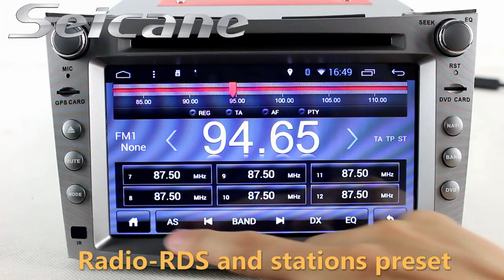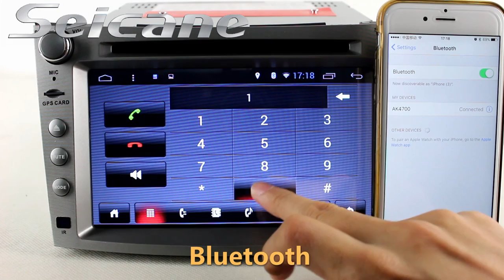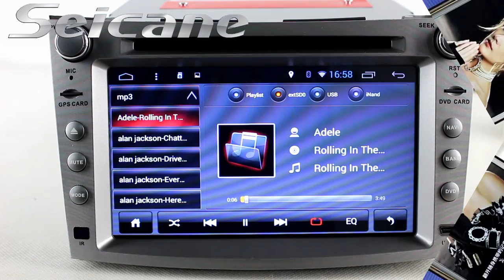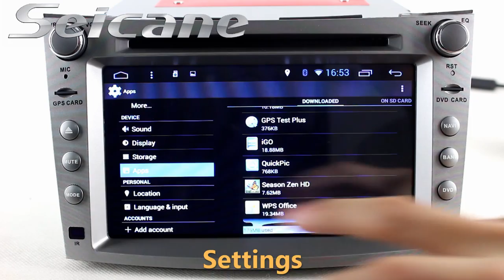7" 2009 2010 2011 Subaru Legacy Outback gps radio Sat Nav with bluetooth music TPMS OBD2 DVR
7 inch Android 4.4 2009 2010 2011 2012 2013 Subaru Legacy Outback gps radio Sat Nav with bluetooth music TPMS OBD2 DVR.
This unit has Capacitive multi-touch screen and 16G GPS DVD player Android 4.4.4 navigation system with Duad-core CPU.
Functions:
GPS: It supports 3D navigation maps with cursors, voice prompt, road planing and so on.
Radio: It supports radio RDS/TA/AF/ST/LOC and 99 stations preset for AM/FM.
IPod: It supports music from IPod and IPhone by an IPod cable. DVR: It will automatically record the front of the vehicles and real-time storage when driving.
It also supports Bluetooth hand free, WIFI module, digital TV etc.
Send a picture of your car's dashboard with the year and model enclosed to our email now, and our pre-sale service team will check if this system works with your car.